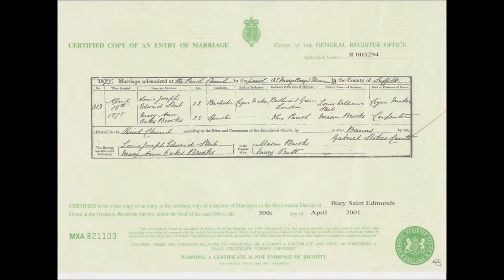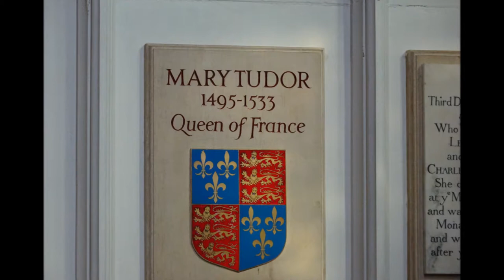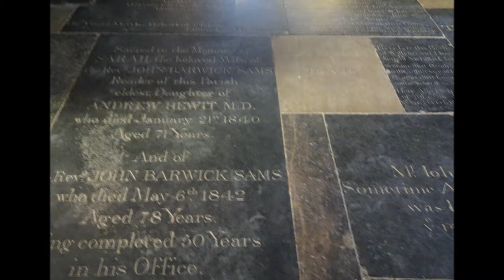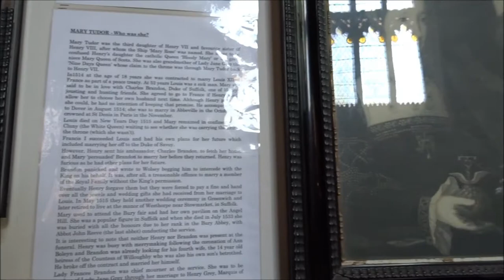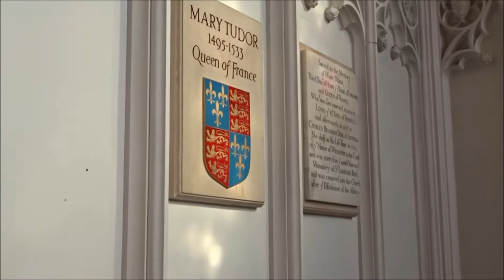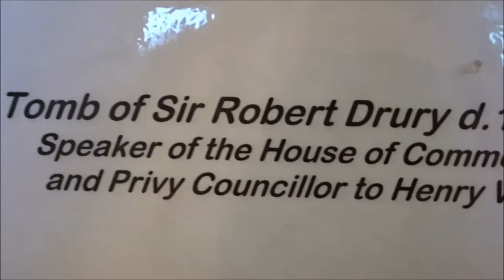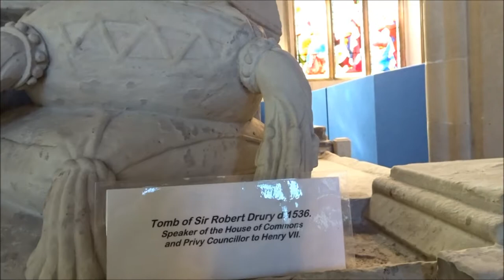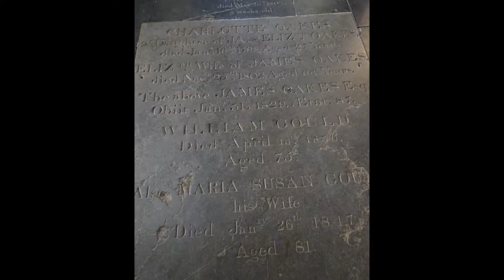Bury St Edmund's Parish Church of St Mary's, Part I, 'Where My Great Grandparents Married in 1875' b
This is my 2nd visit to St Mary's--one of the largest Parish churches in the country--the place where Henry VIII's sister is entombed near the altar---the Altar where my Great Grandparents married in 1875--Mary Ann Oak Brooks--my Gate-keeper to the past--and her husband Louis Joseph Edward Steib--his close family had emigrated to New York in the USA after the death of his mother a well read couple who retreated to the Eastend of London---Mary Ann was born in Cambridgeshire at Burrough Green but moved to London where she met Louis. This marriage brings a rich history to light.